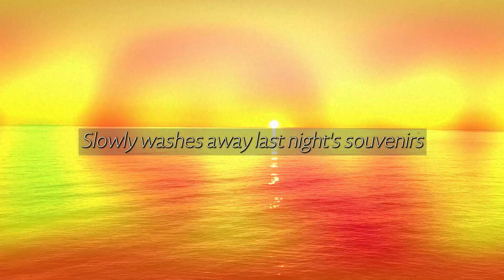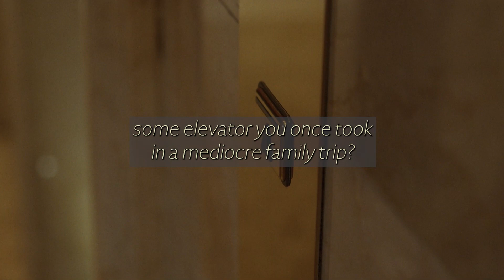Dollar Jr. "Retrograding"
Hello, world🌎
My name is Dollar Jr. and I'm thrilled to introduce you to my very first track, Retrograding!